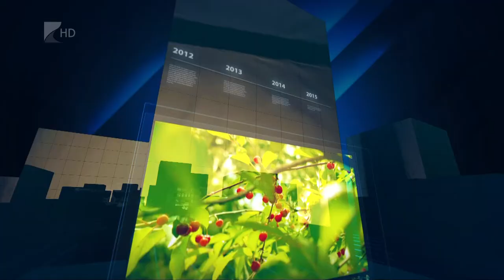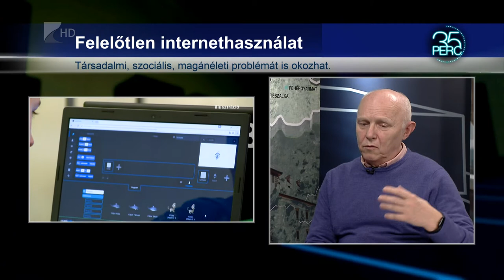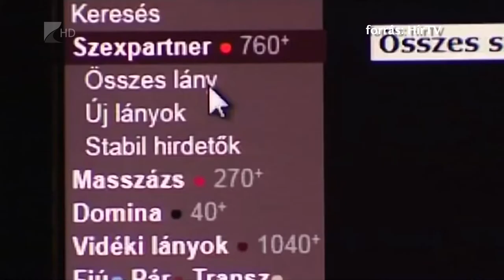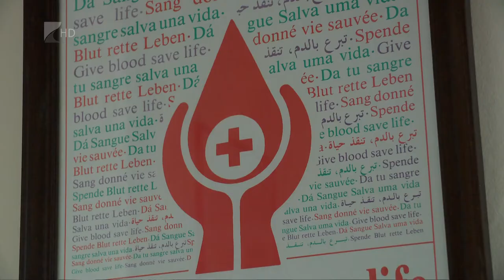35 perc - 2021.02.03.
Témák:

1. Facebook-törvény

Szabályoznák a nagy technológiai cégek hazai működését.

2. Emberkereskedelem

Megyénk az egyik legérintettebb terület.

3. Segítségnyújtás
 A Vöröskereszt is bekapcsolódott az OMSZ munkájába.